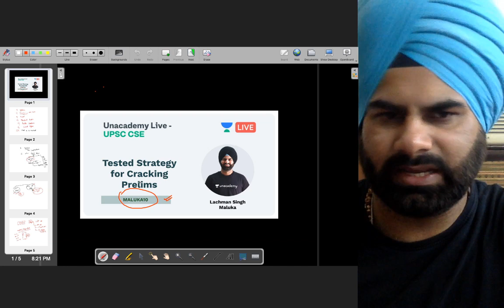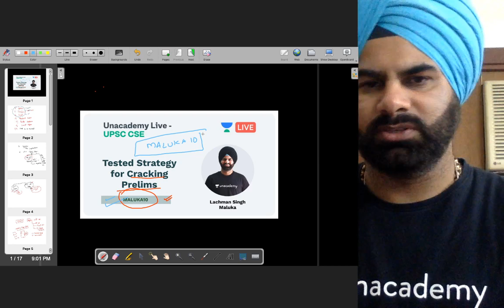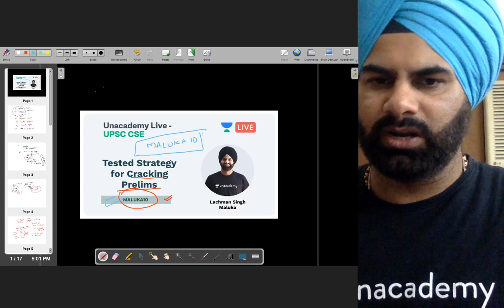Tested Strategy for Cracking UPSC Prelims by Lachman Singh Maluka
In this video series, Lachman Singh Maluka will be answering the two most important questions for UPSC Preparation. How to read The Hindu Newspaper? & How to effectively make notes from The Hindu? Watch till the end to know all about it.

Learn LIVE from Lachman Singh Maluka and other Top Educators on Unacademy Plus.

Unacademy Plus Subscription Benefits:
1. Learn from your favorite teacher
2. Dedicated DOUBT sessions
3. One Subscription, Unlimited Access
4. Real-time interaction with Teachers
5. You can ask doubts in the live class
6. Download the videos & watch offline